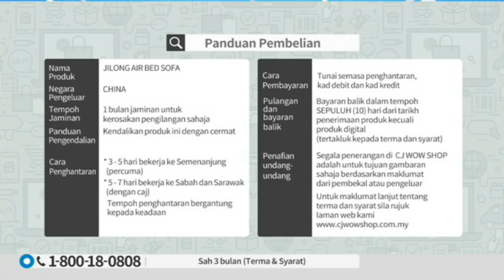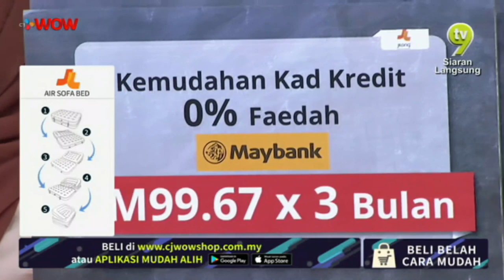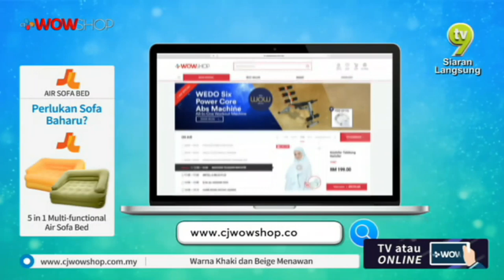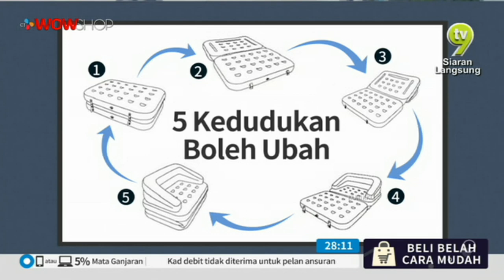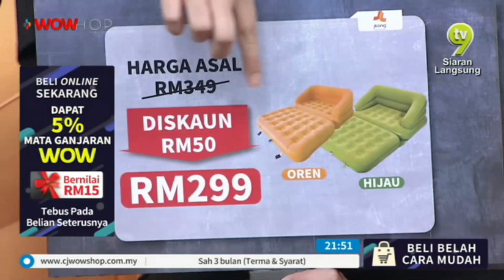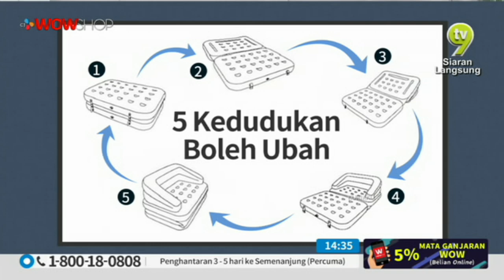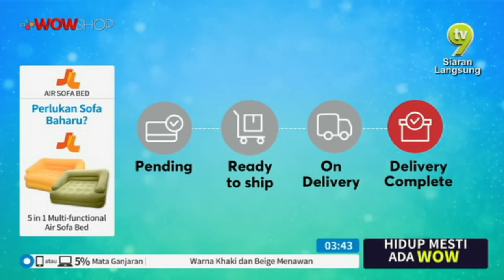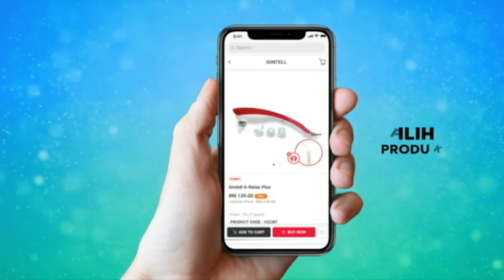LIVE / 13:30 / 18 DEC 18 / TV9 / JILONG AIR SOFA BED / BRIAN & MIMI / P2720